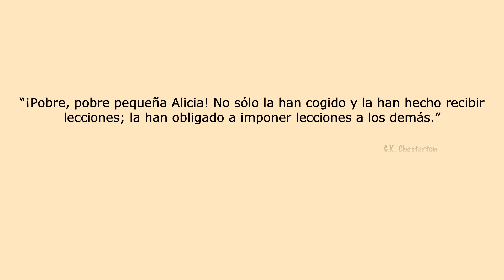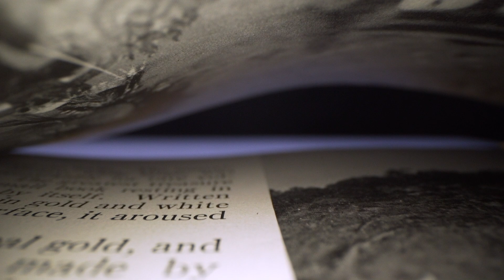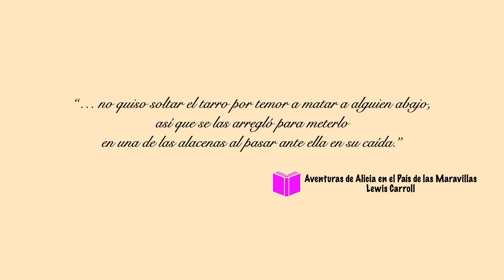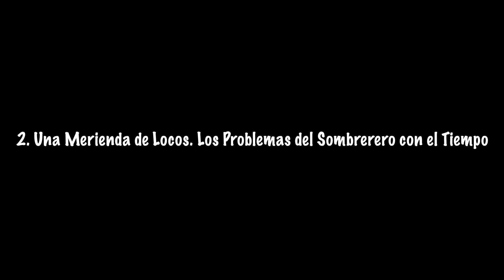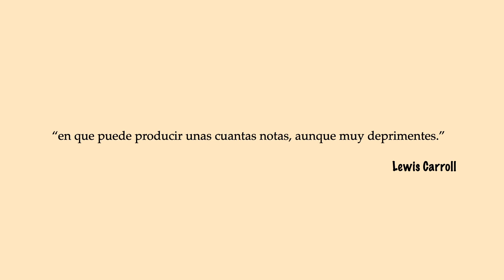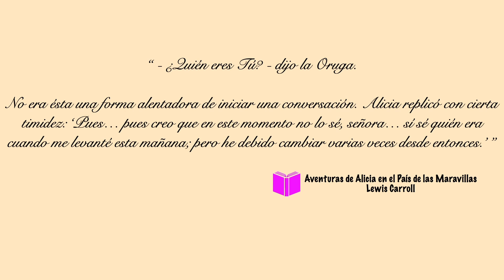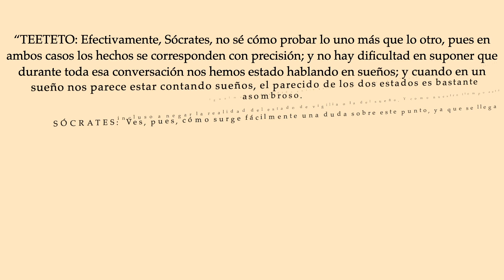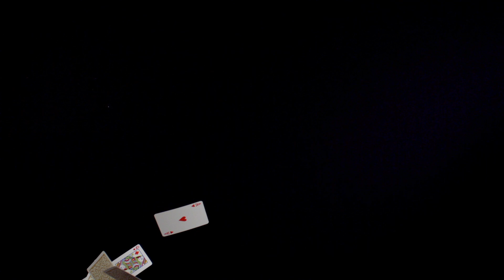Notas sobre "Alicia en el país de las maravillas"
"Aventuras de Alicia en el País de las Maravillas" es el libro más conocido de Lewis Carroll, es para niños,... y ha sido objeto de innumerables interpretaciones. En este vídeo simplemente damos algunas notas que pueden ser útiles y curiosas para el lector adulto de hoy.